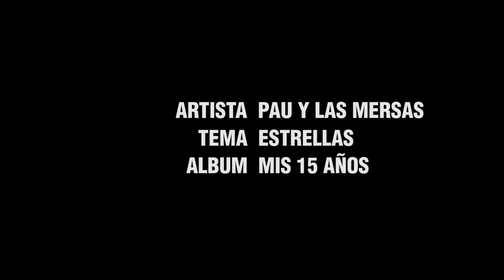Pau y las Mersas en los 15 de Paula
Realización: RDK audiovisual